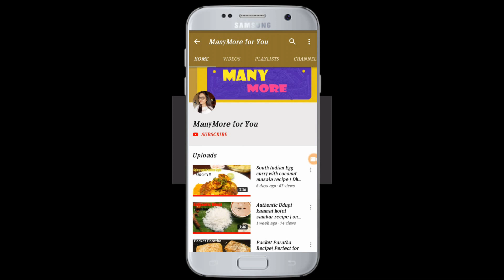ಮನೆಯಲ್ಲಿ ಮಾಡಿ ಬೇಕರಿಯಂತಹ ಪೇಡೆ Instant Bakery Milk Peda Recipe At Home| Festive Special Sweet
Bakery Recipe of making instant doodha peda